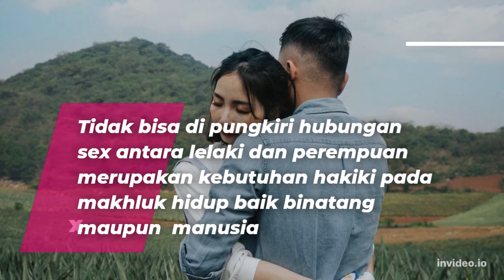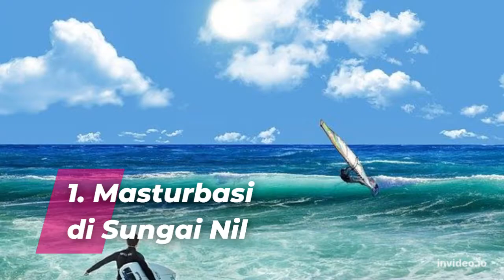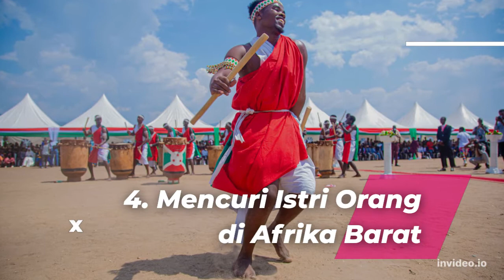7 Tradisi sex yang Aneh dan Unik yang ada di Dunia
Tidak bisa di pungkiri hubungan sex antara lelaki dan perempuan merupakan kebutuhan hakiki pada makhluk hidup, baik binatang maupun  manusia. Normal saja pasangan mengadakan hubungan sex. Yang menjadi masalah, di berbagai tempat di dunia ini mempunyai tradisi sex yang aneh dan unik dari pandangan orang biasa dan  normal.
Dikutip dari Travel. okezone . com inilah 7 tradisi sex yang aneh dan unik yang ada di dunia. Sumber konten adalah